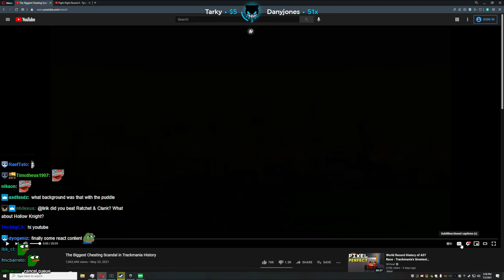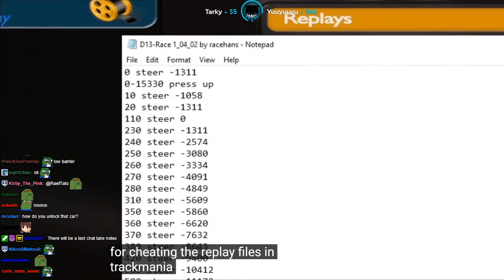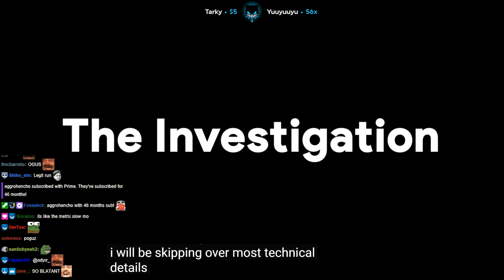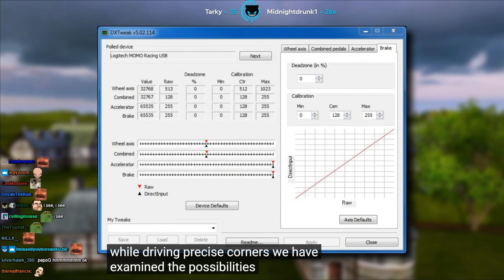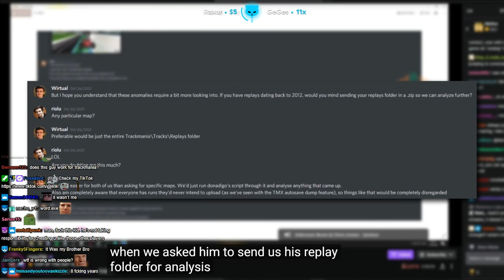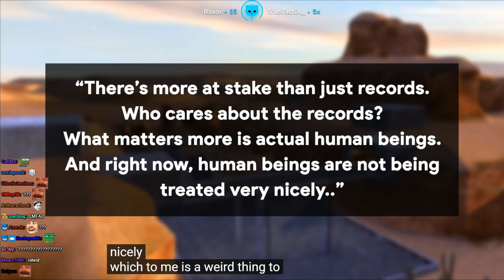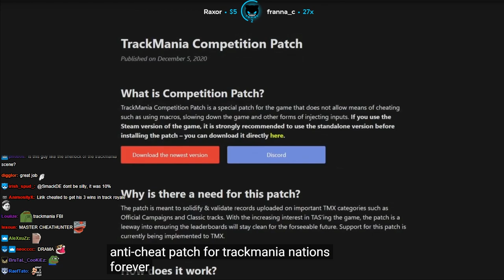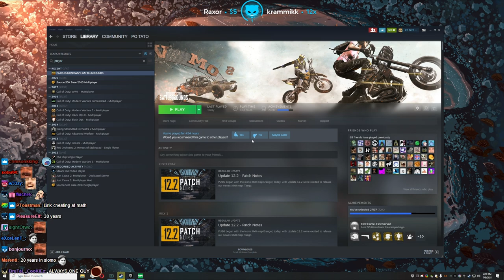Lirik watching The Biggest Cheating Scandal in Trackmania History